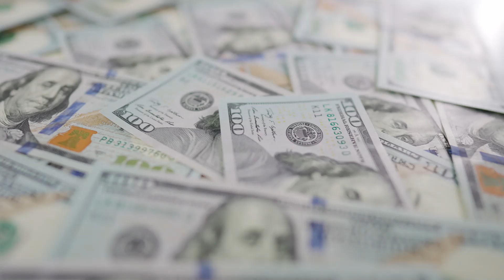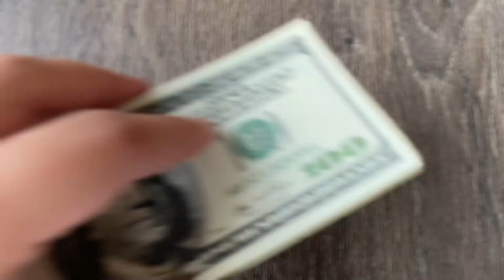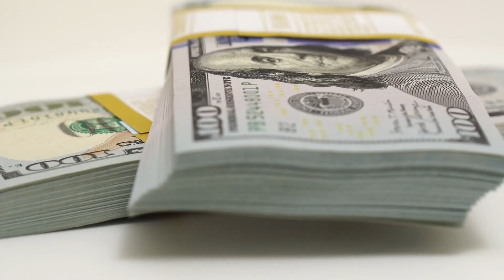Officially Confirmed Now - Releasing Out $1400 Stimulus Check - 24 Hours Until Deposit - SSI SSDI VA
It’s officially confirmed! A $1,400 stimulus check is set to be released within the next 24 hours for SSI, SSDI, and VA beneficiaries. This vital financial support is designed to provide relief to those who depend on these benefits for their daily needs. In this video, we’ll cover all the essential details about this upcoming deposit—who is eligible, how the checks will be distributed, and what steps you need to take to ensure you receive your payment. Don’t miss out on this crucial update that could make a significant difference in your financial situation. Watch now to find out everything you need to know about this important stimulus check!